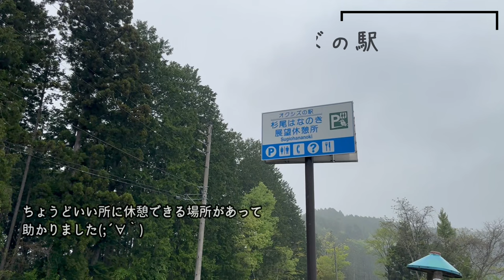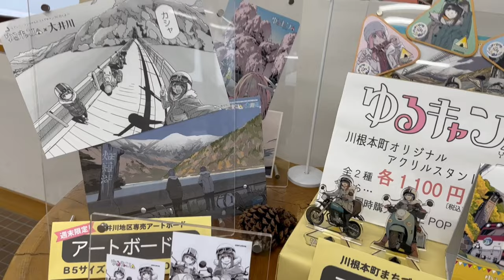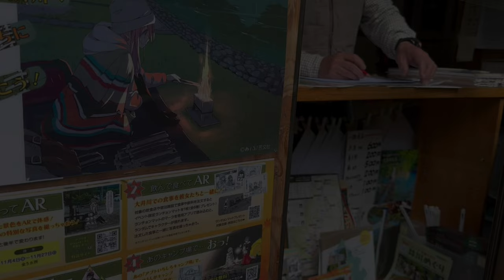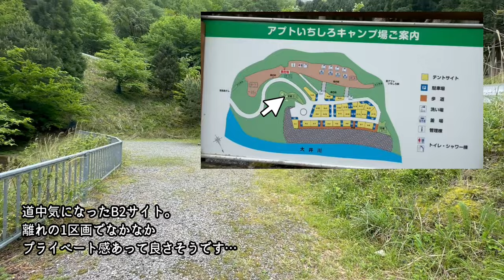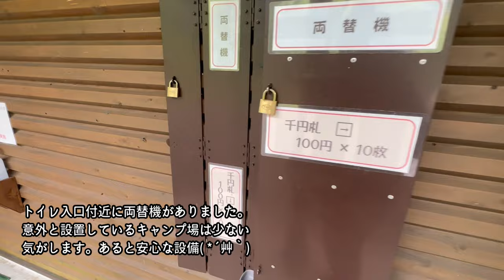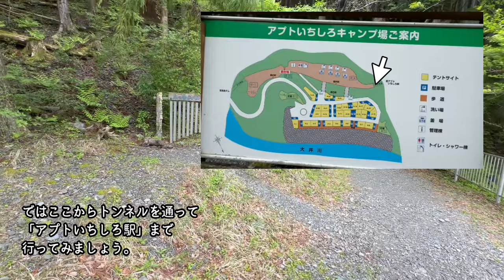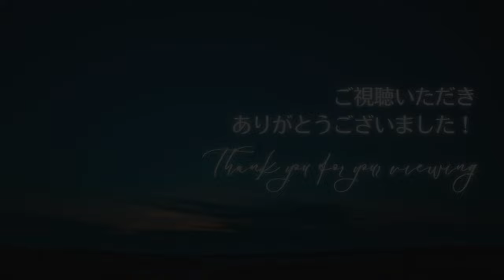【初心者夫婦キャンプ】ゆるキャン聖地巡礼絶景オクシズキャンプ【アプトいちしろキャンプ場】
今回お世話になったキャンプ場様
アプトいちしろキャンプ場
※動画内の情報は撮影時点のものです。詳細は各施設等にご確認下さい。

色々ございまして4月に行ったキャンプの動画が
今頃仕上がりました…（通常運転です）

ずっと訪れたかったキャンプ場だったのでとても
嬉しかったです(*´ω｀*)想像の何倍もステキな
キャンプ場でした…

大井川が本当に綺麗で、すっかりオクシズの魅力に
ハマりましたｗ近隣にも気になるキャンプ場が結構あって
今後何度も訪れたい場所です。

そして折角なので他の聖地も巡礼してきました！

まだまだ行きたい所はたくさんあって時間もお金も
足りません(;´Д｀)

今回も相変わらず拙い動画ですが見てやっていただけたら嬉しいです。

0:00オープニング
1:50道ェ…（白目）
4:27聖地「千頭駅」をプチ散策
5:34キャンプ場へ
6:12受付～設営
8:07場内散策と「あの場所」へ…
11:11ミステリー…
12:41「アプトいちしろ駅」
14:16絶景を見ながらまったり
15:42夕飯と夜の場内
19:01朝の風景とあさごはん
21:42大井川沿いを通って帰路へ
23:01今回のキャンプ飯とエンディング

以下のサイト様から素材をお借りしております。

✱.˚‧º‧┈┈┈┈┈┈┈┈┈‧º·˚.✱
BGM

✱.˚‧º‧┈┈┈┈┈┈┈┈┈‧º·˚.✱

効果音

✱.˚‧º‧┈┈┈┈┈┈┈┈┈‧º·˚.✱

映像・画像素材

✱.˚‧º‧┈┈┈┈┈┈┈┈┈‧º·˚.✱